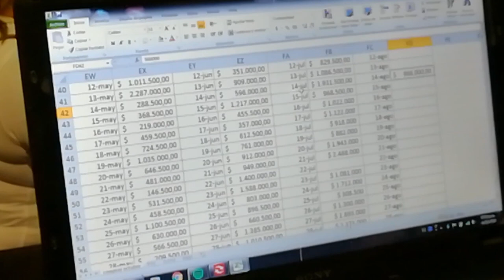Un restaurante de carnes que asciende en Santa Marta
13 Reses es un negocio muy joven, lleva tan sólo 3 años desde que abrió sus puertas en Santa Marta y desde entonces ha ganado mucha experiencia gracias a que su propietario, Diego Gélvez, es un luchador incansable, cuenta con 11 años de experiencia en el prestigioso restaurante Andrés Carne de Res, donde comenzó como mesero, después coctelero, luego jefe de mesas, siguió como jefe de cocina hasta que llegó a ser el Viceministro de Operaciones (Jefe de Operaciones).